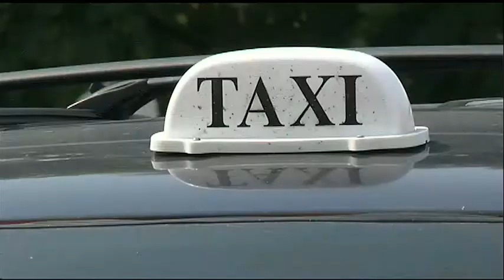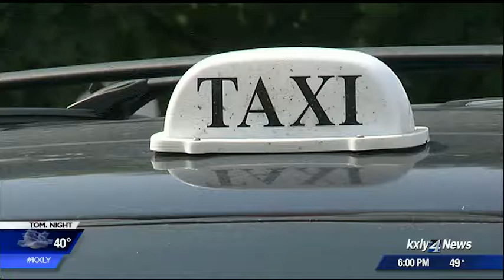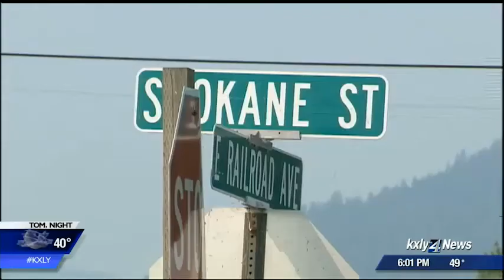Chilling details released in murder of Spokane cab driver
There's chilling new details on the murder of Spokane cab driver, 22-years-old Gagandeep Singh, stabbed to death by his passenger in North Idaho last month. KXLY4's Caroline Rourke reports.